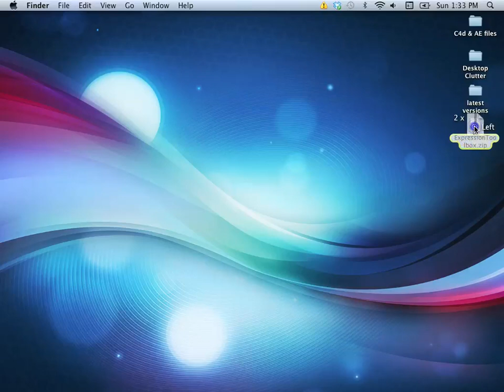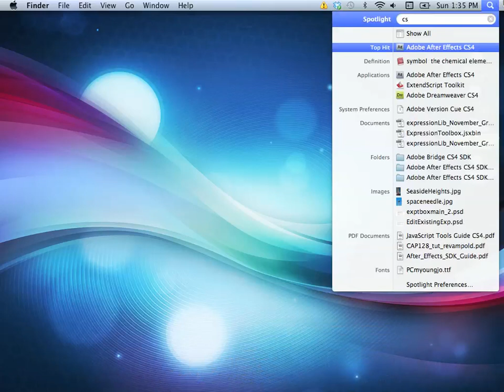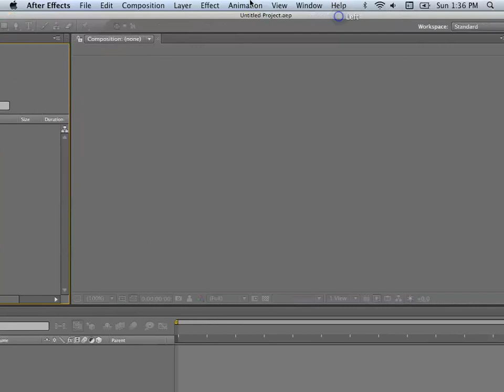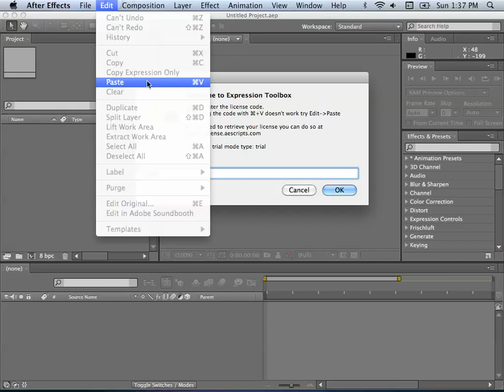Expression Toolbox Script Install Tutorial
Expression Toolbox Script for Adobe After Effects Install Instruction.